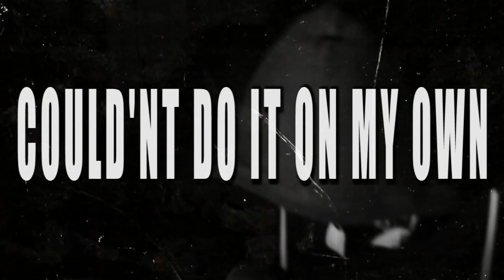Brimo - Couldn't Do It On My Own